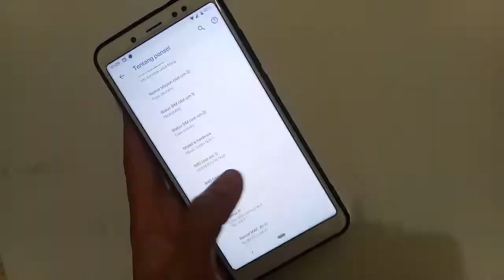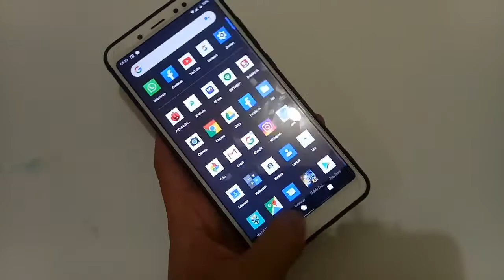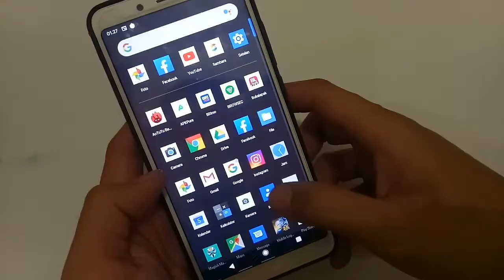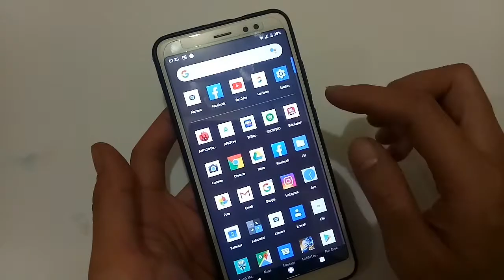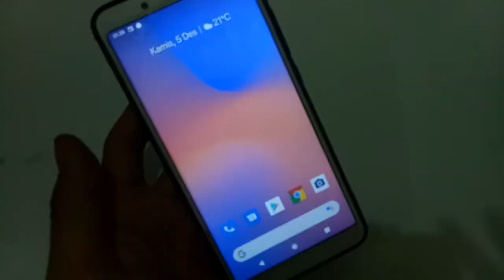Pixel experince (Whyred android pie)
Buat kalian yang mau instal rom ini  dan masih di android oreo jngan lupa buat flash frimware android pie,  buat kalian yang udah di android pie tinggal flash aja,

Redmi note5 pro,  whyred, pixelexperience note 5,